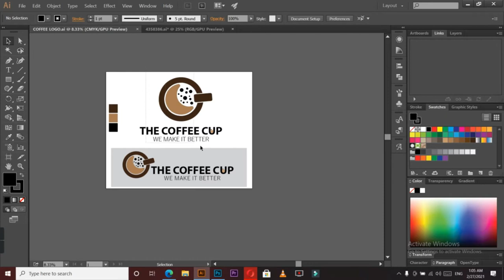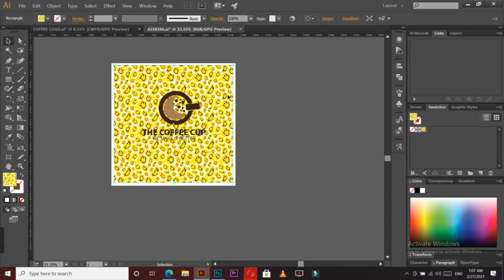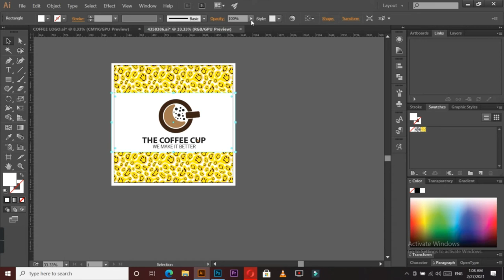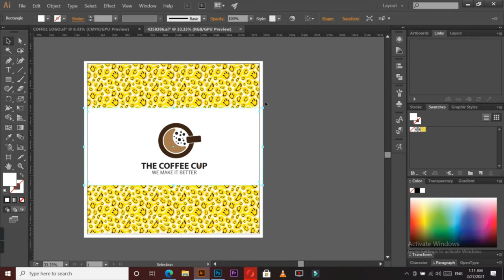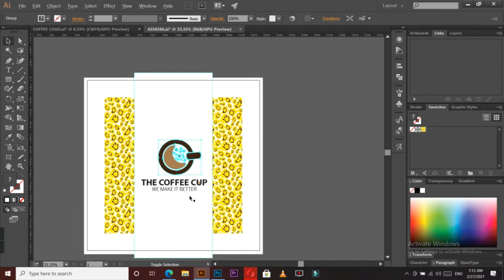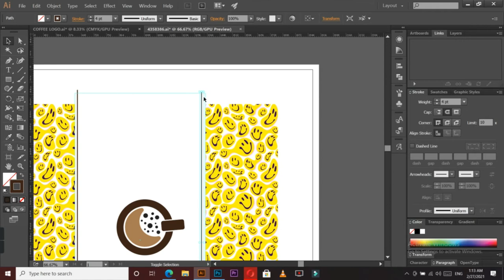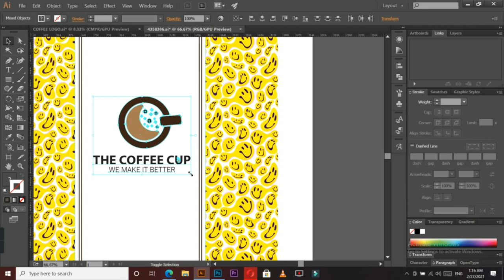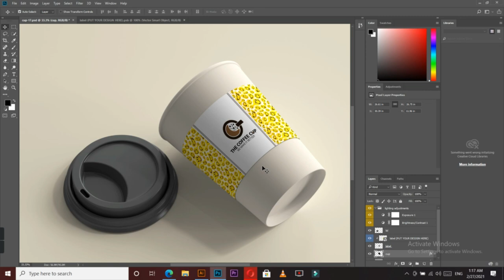How to Design a Coffee Paper Cup Packaging | Adobe Illustrator Tutorial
learn How to Design Coffee Cup Packaging in Adobe Photoshop Tutorial

This Tutorial is about Coffee Cup Packaging design using Adobe illustrator.